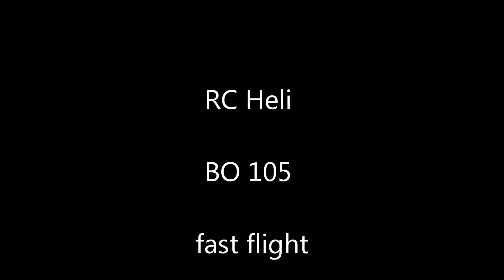RC BO 105 fast flight